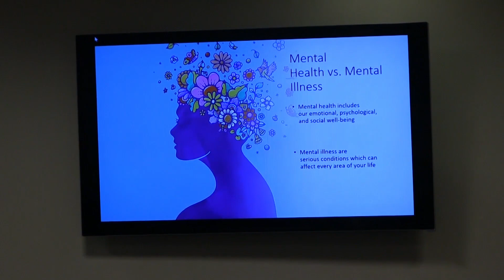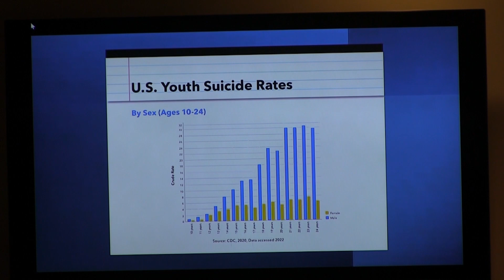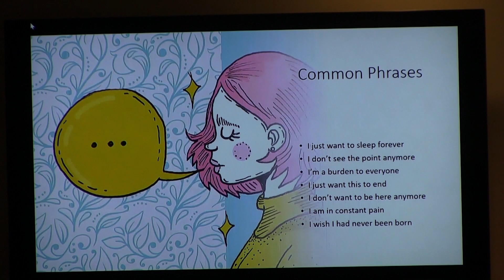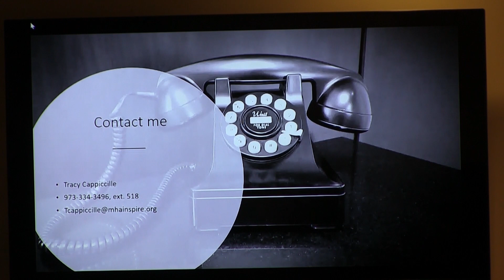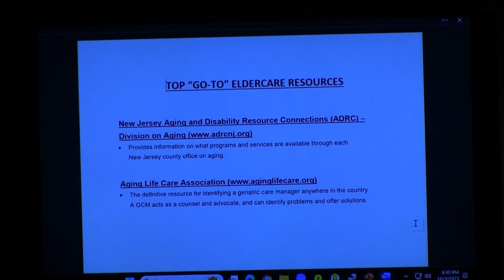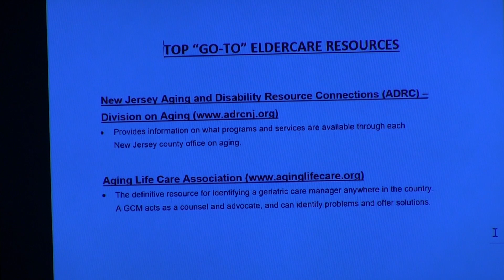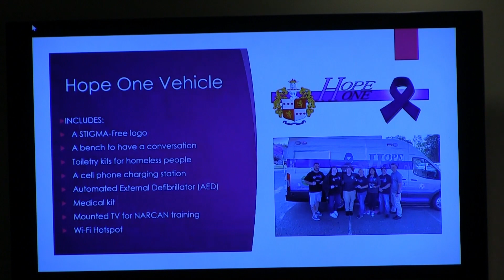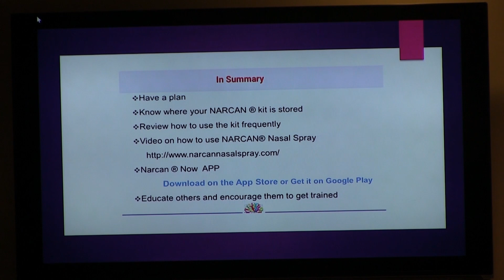The October 3, 2023 Township of Hanover, NJ Mental Health Symposium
*Expand the Description for video index and downloads - Please "like" this video (give it a thumbs up) and share it out!*

Presentations and Highlights from the well-attended Township of Hanover, NJ Mental Health Symposium, which took place on the evening of October 3, 2023 in the public meeting room at the Township of Hanover Municipal Campus on 1000 NJ-10, Whippany, NJ 07981.

From the Township:

"Although the pandemic may be over, the impact of this once-in-a-lifetime event lingers. Begin you and your family’s journey to mental wellness here.

"Hanover Township Mayor Thomas “Ace” Gallagher, one of the founders of the N.J. Coalition 4 Education & Positive Choices, invites you to watch this video recap of a recent ground-breaking Symposium on Mental Health where you will be introduced to professionals from all walks of life.

"The members of the Symposium, authorities in their respective fields, are working together to provide you with a better understanding of how mental wellness can be improved in individuals of all ages.

"Included in the video is crucial information on resources that are available to you at no cost.

"This Symposium on Mental Health is the first of a series of Symposiums that will be scheduled in communities throughout North Jersey. This video is an opportunity for you and your family to take that first step towards improved mental health and wellness."

Index to the key remarks and presentations, as well as links to the presentations. Click on the time marker to jump directly to the desired presentation.

00:00:00  Introductory Remarks by the Hon. Thomas "Ace" Gallagher, Mayor of the Township of Hanover, NJ
00:10:39  Opening remarks of NJ State Sen Joseph Pennacchio
00:34:41  Remarks of Bill Spadea, Talk Show Host, NJ101.5
00:41:53  Remarks of Kelly Doucette, Chief of Staff, the Hon. Mikie Sherrill, Member of the U.S. House of Representatives, NJ's 11th Congressional District
00:44:40 Presentation by Tracy Cappiccille and Jolene Winsor of NJ Statewide Student Support Services, Morris/Sussex County Mental Health Association on *Mental health and wellness (students and all ages) DOWNLOAD PRESENTATION
01:18:02  Remarks of Maria Carrell, Chief School Admin/Superintendent
Hanover Park Regional High School District
01:19:58  Remarks of Michael Wasko, Superintendent of Schools
Hanover Township Schools
01:25:32  Remarks of Dr. Steven Caponegro, Superintendent of
Florham Park Schools
01:27:31 Presentation of Lucy Deutsch, (Retired) Geriatric Care Manager, Senior Citizen Advocate, Morris County on Understanding the needs of our aging family members DOWNLOAD INFORMATION
01:39:48  Presentation of Kathy Whitehead, Township of Hanover Nurse on the Value of Getting Help
01:47:05 Presentation of Morris County Sheriff's Office - Introductions by Mayor Joseph Pannullo, Mayor of East Hanover, NJ, and Chief Jack Ambrose, Morris County Sheriff's office; Presentation by Corporal Erica Valvano, Morris County Sheriff's Office on Addiction and available services DOWNLOAD PRESENTATION
01:59:12  Presentation by Denise Brennan - Superintendent of Recreation and Parks Administration on Importance of Connections

New Jersey Aging and Disability Resource Connections (ADRC) – Division on Aging